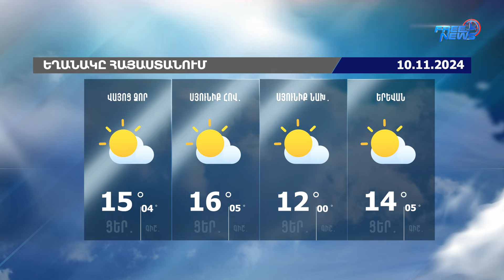Եղանակի տեսություն. 10.11.2024